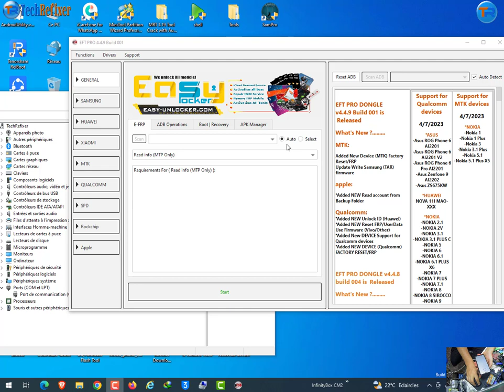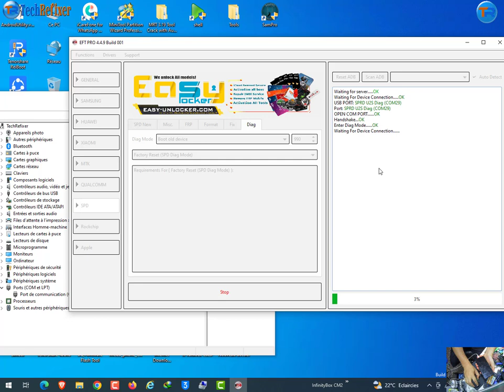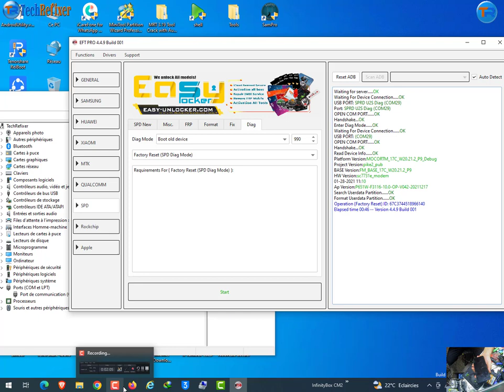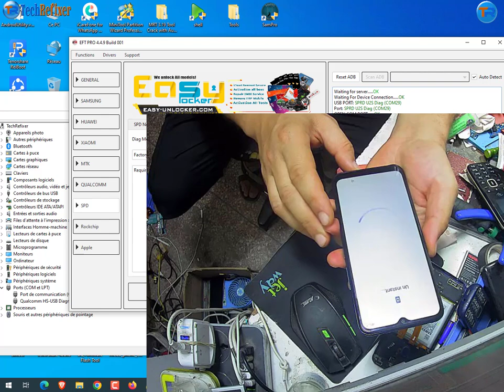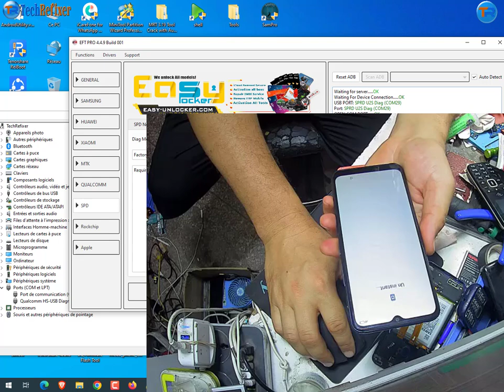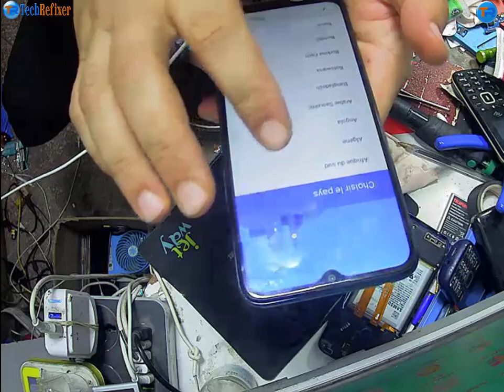BY EFT PRO : ITEL P37 P651W Factory Reset Done FRP Bypass